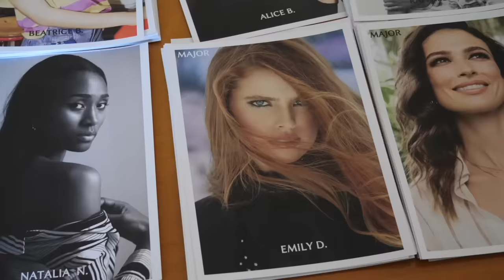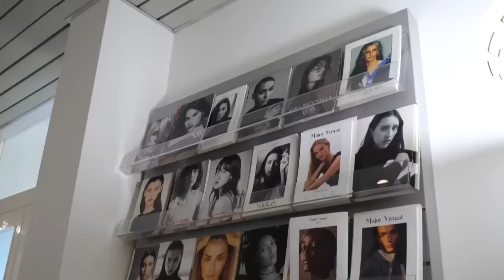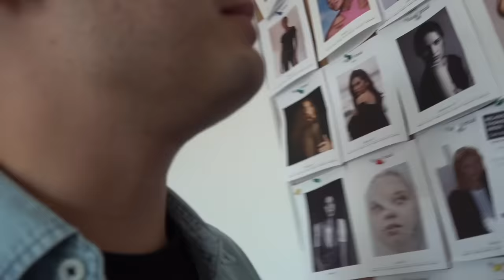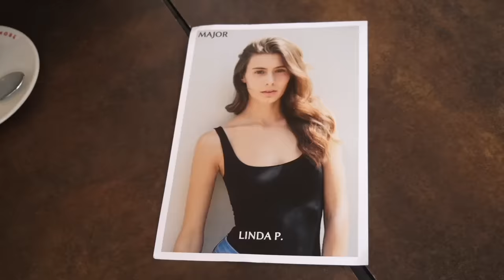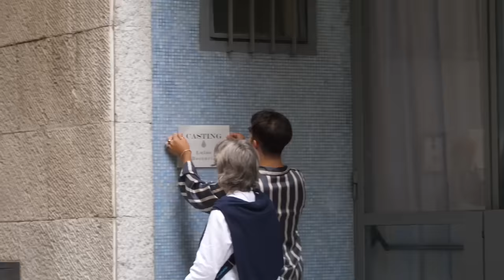LAVORARE 24 ORE con le MODELLE durante la FASHION WEEK - Giorno di Prova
Tantissime persone sognano di fare il modello o la modella, ma sembra tutto così irrealistico e difficile! Così durante la fashion week (sta cosa che è tipo la sagra della salsiccia in Calabria ma con i vestiti) ho seguito 2 modelle durante una loro giornata tipo!